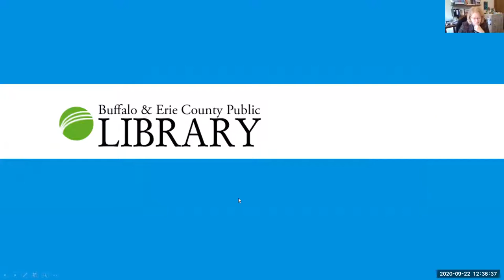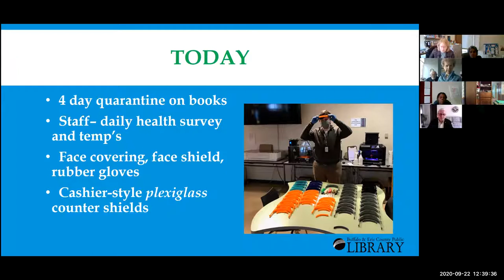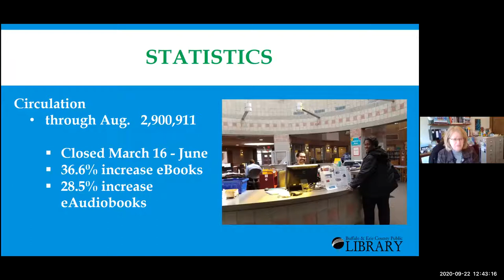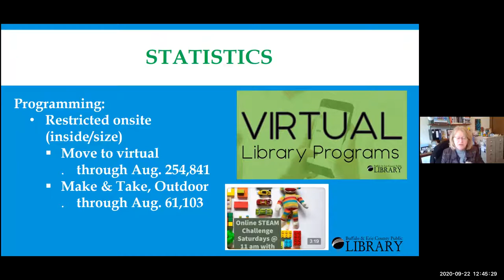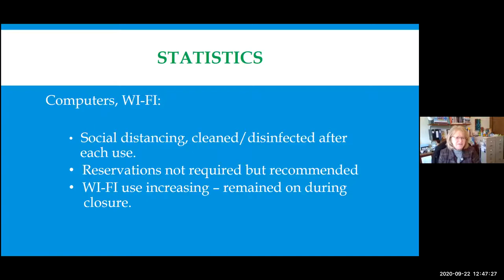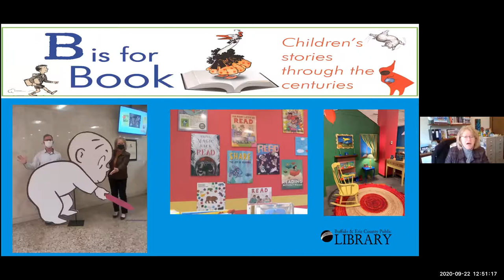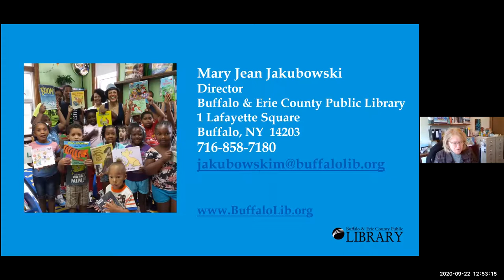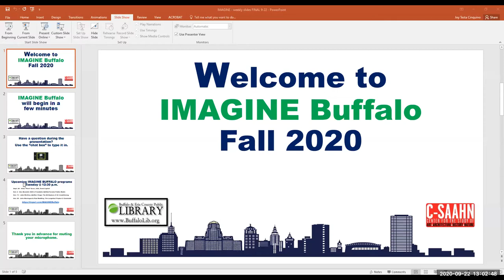IMAGINE Buffalo 9-22-2020 Mary Jean Jakubowski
Buffalo & Erie County Public Library Director Mary Jean Jakubowski joins the IMAGINE Buffalo series via Zoom on Tuesday, September 22, 2020. IMAGINE Buffalo is hosted by Dennis Galucki and the Center for the Study of Art, Architecture, History & Nature.